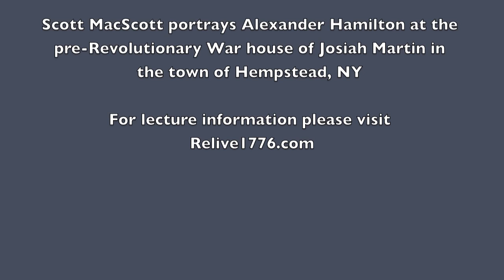Founding America by Alexander Hamilton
This video lecture covers the nascent years of our Republic as seen by Alexander Hamilton. In a timeline format filled with anecdotes, Alexander Hamilton takes you from his early years at Kings College to his work to ensure that America takes it proper place among nations.